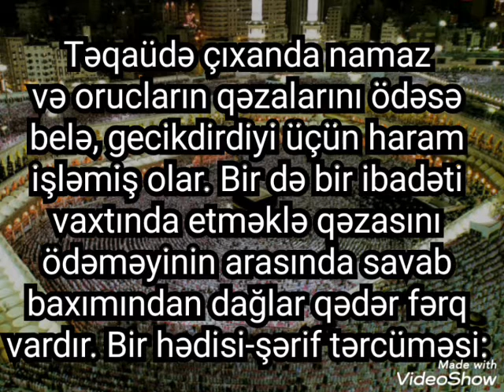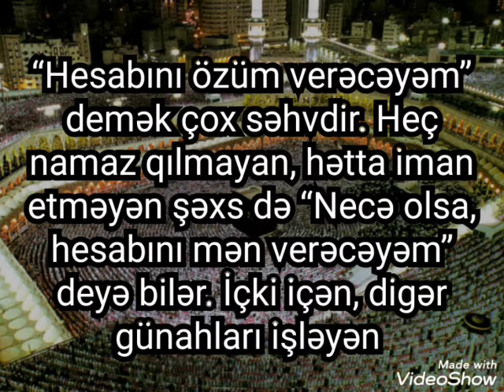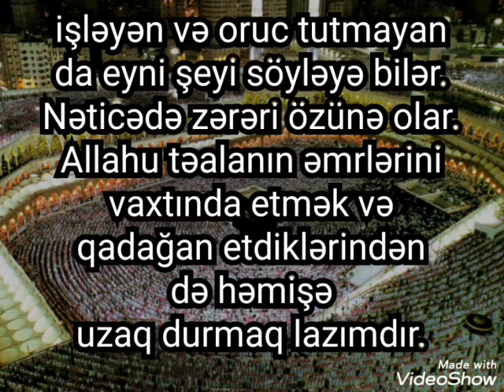Namaz qilmamaq böyük günahdir?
Böyük günah , namaz qilmamaq böyük günahlardandir ? Allah namazi ferz olaraq buyurmusdur
namaz
namaz qilmamaq
namaz necə qilinir
namaz qilmamaq genahmidor
namaz kimlərə fərzdir
namaz qılmaq
namazin qaydalari
namazin ferzleri
namaz ferzdir
namaz qilmaq fərzdir
en böyük günah
en boyuk gunah
ən böyük günah
günah
gunah
fərz namazlari
içki içən namaz qila bilermi
içki içmək
namazı tərk etmek
namazı qəza etmək
namazı qəzaya saxlamaq günahmıdır
dəstamaz alamq
dəstamazin qaydalari
dəstəmaz necə alınır
dəstəmaz
destemaz
namazin savabi
namazın xeyri
namaz